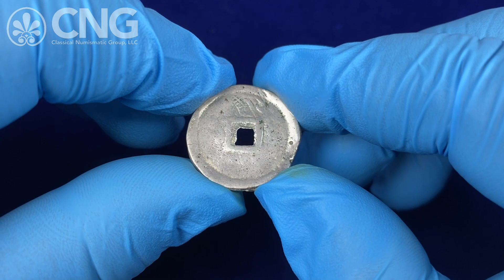CNG 124, Lot 801